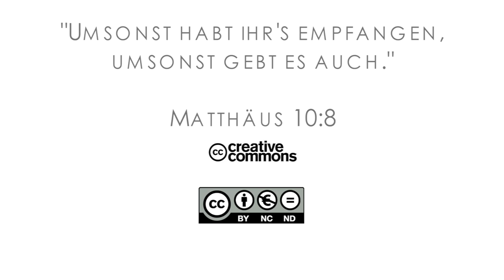15Q04 / 07 Meine Vision ausweiten (Teil 2)